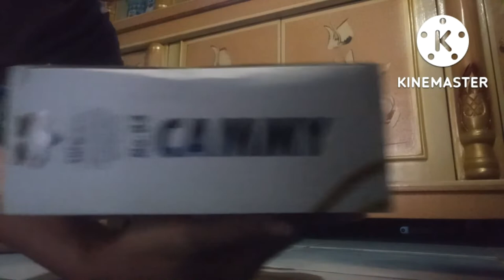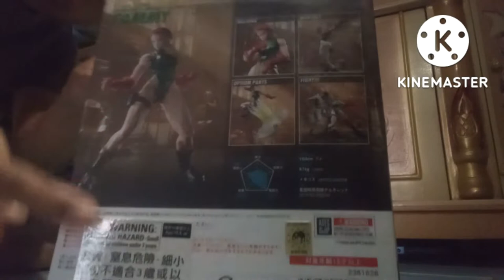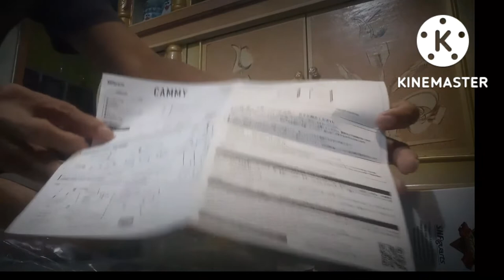Review Unboxing SHF Street Fight Fighter Cammy Bandai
Unboxing & Check Parts